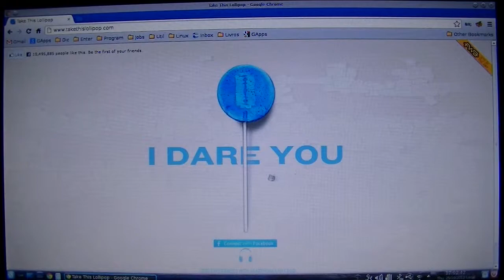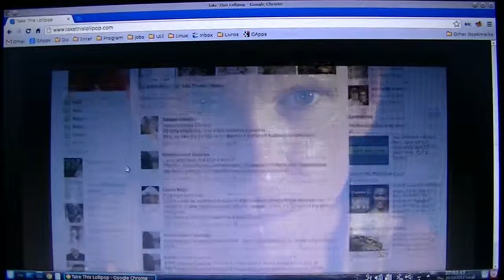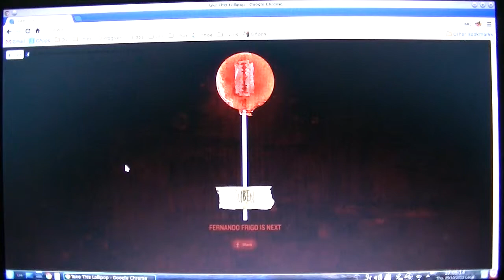I took the lollipop! Wow!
Creepy as hell!